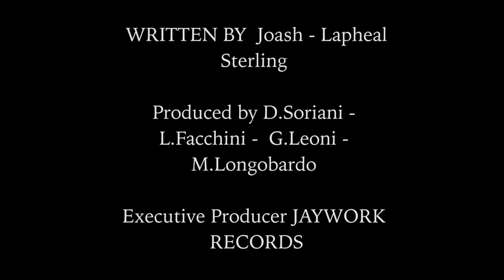3 Headz with Luca Facchini Ft. Joash and Lapheal Sterling - Get Me with it